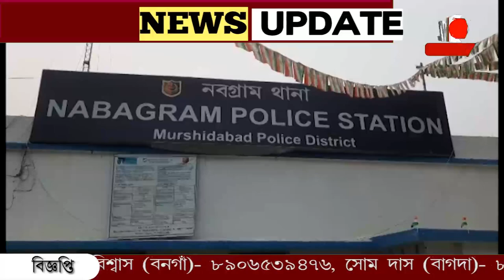বিদ্যুৎ চুরি রুখতে গিয়ে আক্রান্ত বিদ্যুৎ দপ্তরের ৯ জন কর্মী।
বিদ্যুৎ চুরি রুখতে গিয়ে আক্রান্ত বিদ্যুৎ দপ্তরের ৯ জন কর্মী। ভাঙচুর করা হয় বিদ্যুৎ দপ্তরের গাড়ি। কোনক্রমে পালিয়ে প্রাণে বাঁচলেন কর্মীরা। থানায় অভিযোগ দায়ের।